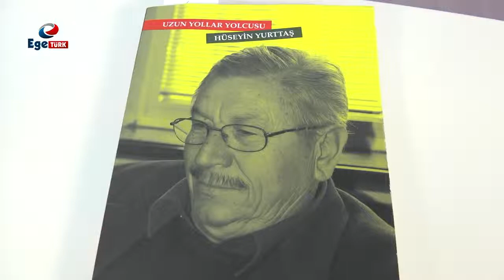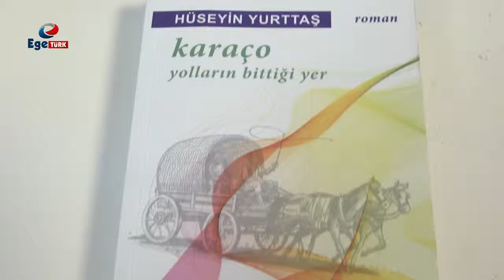Sözler ve İzler 1.Bölüm